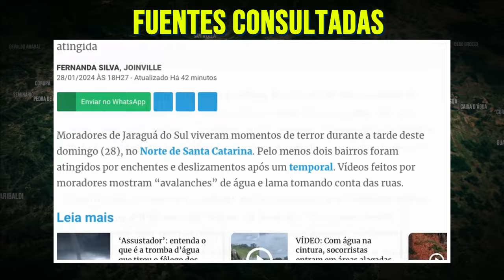ULTIMO MINUTO! BRASIL EN PELIGRO, INUNDACIONES ARRASAN CON TODO.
Ayúdanos A Mantenerte Bien Informado:
Desastre natural en Brasil: Inundaciones y deslizamientos dejan un rastro de destrucción